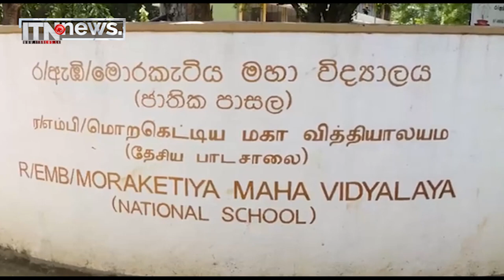අපේ අරමුණ හැම දරුවෙක්ම සුහුරු ගෝලීය පුරවැසියෙක් කිරීම